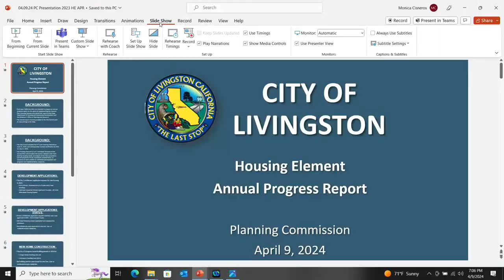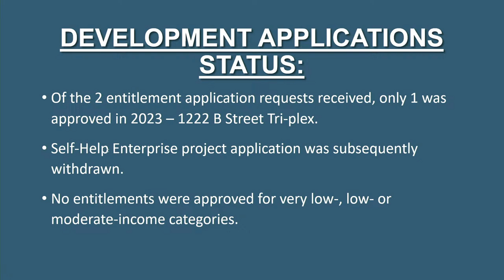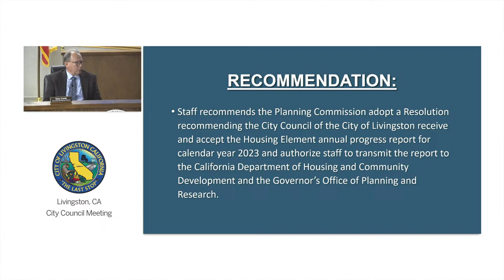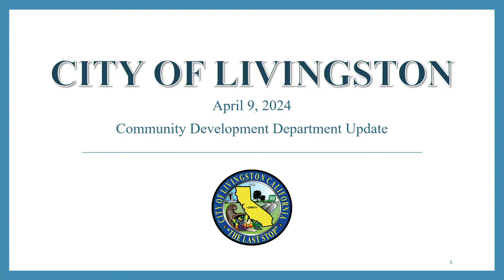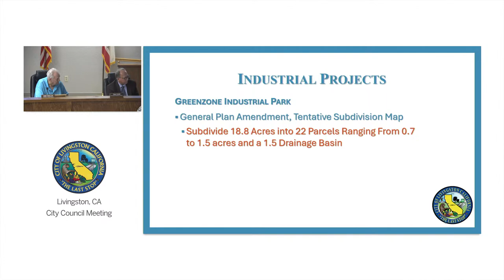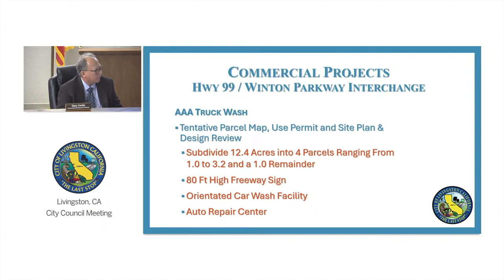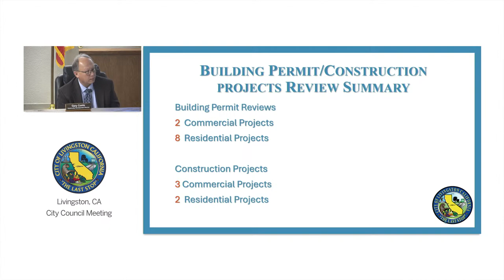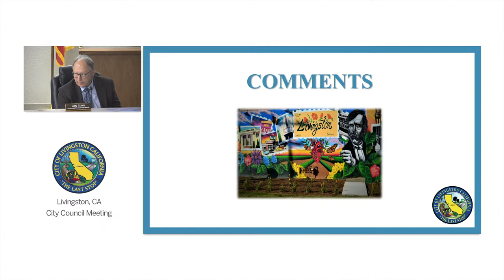City of Livingston Planning Commission Meeting April - 09 - 2024